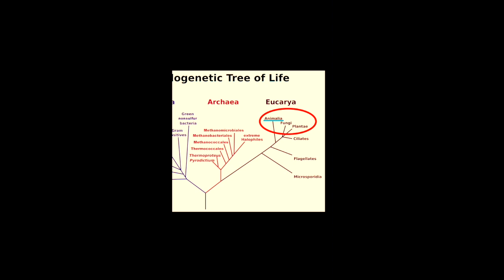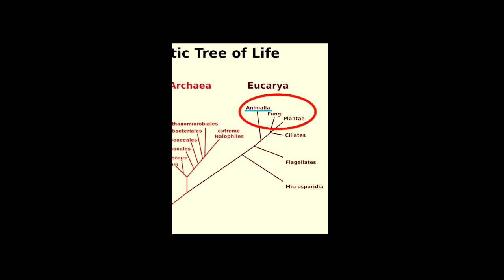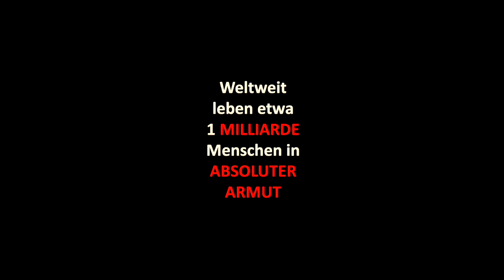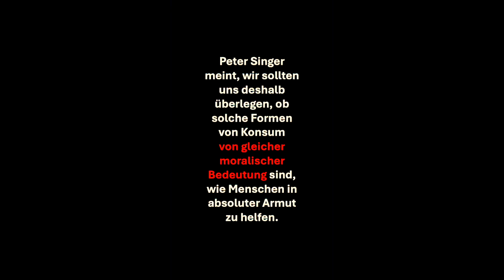Sind Menschenrechte Tierrechte? # Absolute Armut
Triggerwarnung: Wer mit seinem SUV zum Tierheim fährt und sich deshalb für einen - unterm Strich - guten Menschen hält, dem wird das Video wohl weniger gefallen.
Auf mehrfachen Wunsch nun aber trotzdem nochmal hochgeladen.
Und weil ich - gegen den Wind pissend - der Meinung bin, dass man sich auch in sozialen Medien nicht im Ton vergreifen sollte, auch wenn man sich zu Unrecht kritisiert fühlt (also fast immer), habe ich die Kommentarfunktion für dieses Video ausnahmsweise mal abgestellt.